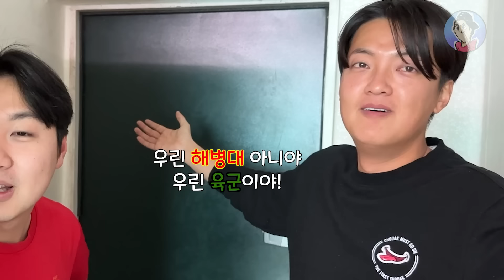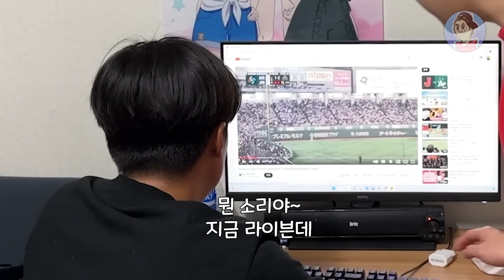말 안듣는 학교후배! 해병대 선임 데려와 조져보자!